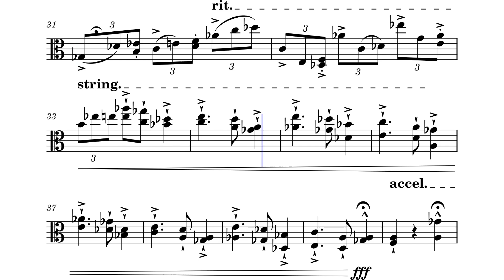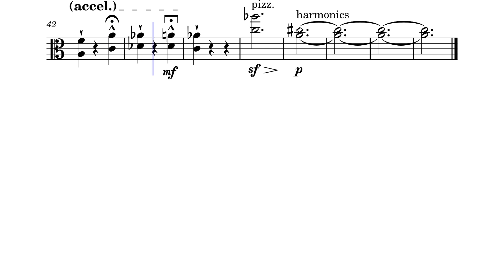Etudes For Viola No.1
Just trying my hand at writing for solo viola.
This and the etudes from 1-4 were written in the day so I'm not certain they're playable (I only play guitar and piano)